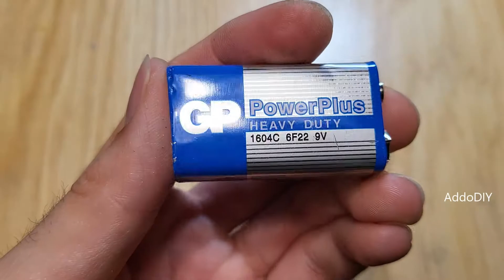How to Make a 9V Rechargeable Lithium ion Battery DIY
Hi, everybody
These days, this is rare, but still some devices are equipped with 9-volt batteries.
The problem is that they are constantly discharged, and if they are changed every time, it is expensive.
So I decided to make a 9-volt battery myself and charge it if necessary.

2. Charging board with double protection function

3.I found the battery in my stocks, if you don't have one, then this battery will be perfect for you (you can put 2 pieces in parallel)